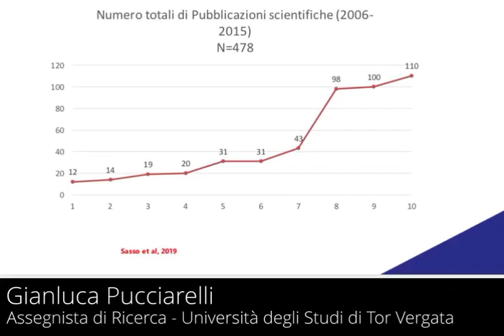Ricerca infermieristica: Gianluca Pucciarelli al congresso ANIN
Gianluca Pucciarelli (Università degli studi Tor Vergata) al congresso ANIN ( Associazione Nazionale Infermieri in Neuroscienze) fa il punto della situazione sulle pubblicazioni Infermieristiche.